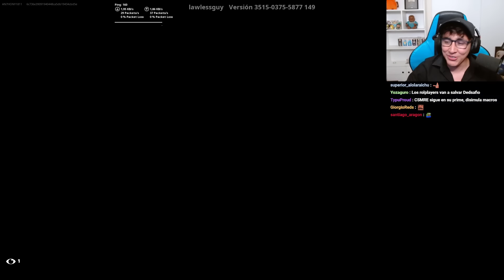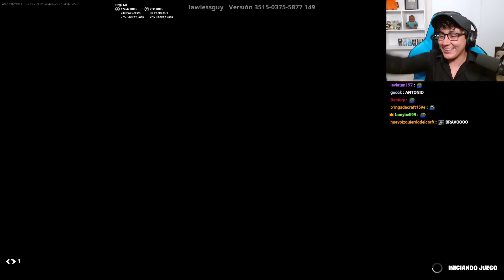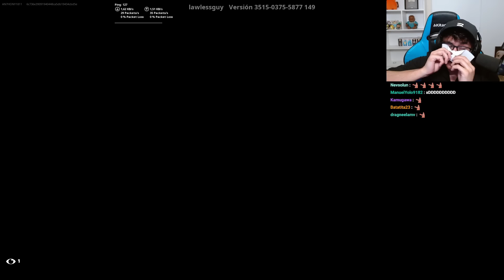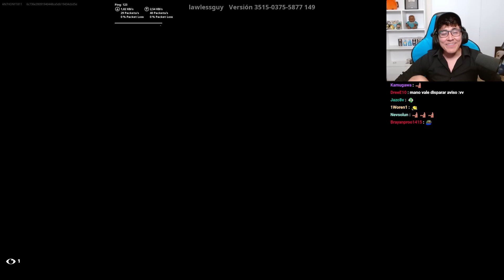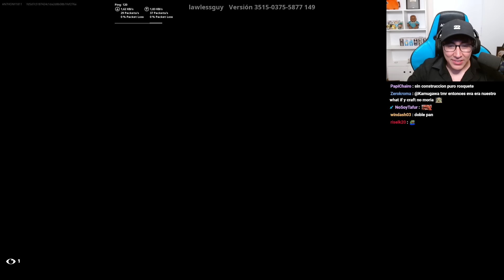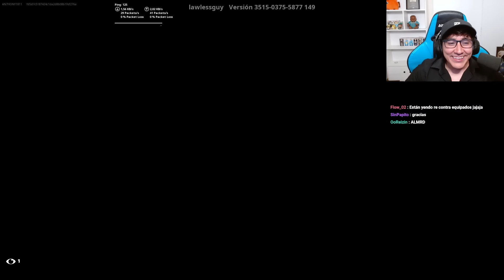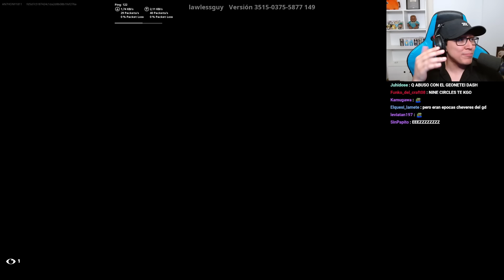😈FORTNITE PERO VERSUS CON EVA PARTIS🎉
fortnite versus con eva partis con construcción